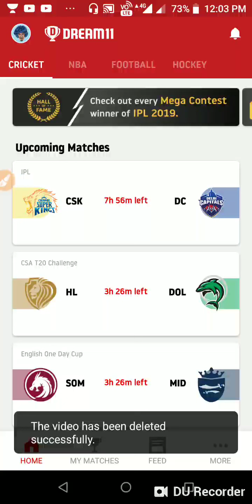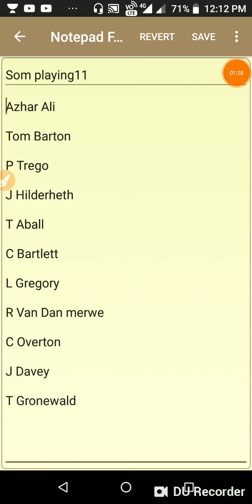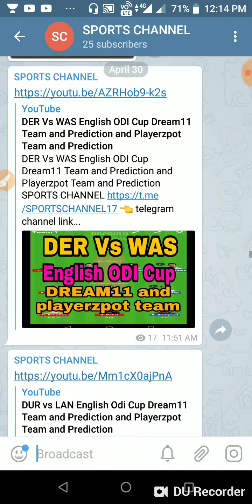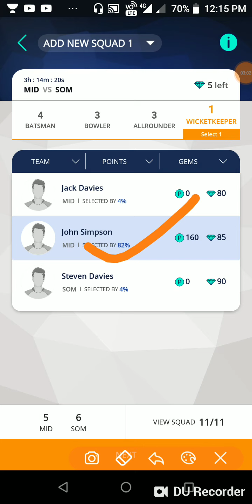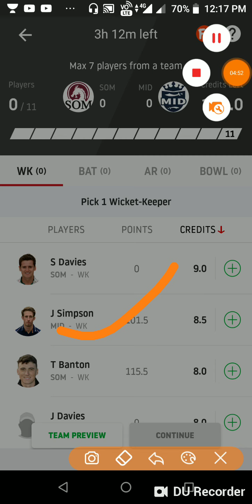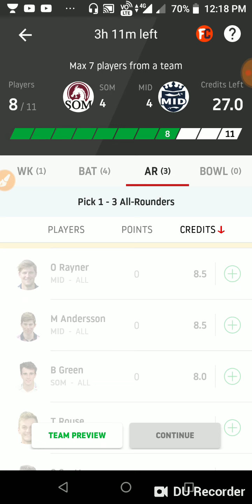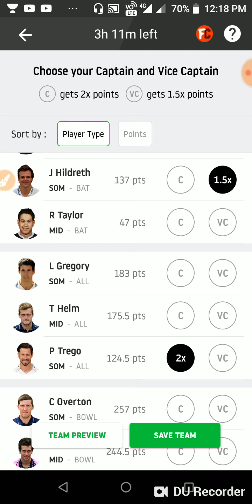SOM vs MID ENGLISH ODI CUP 2019 DREAM11 TEAM AND PREDICTION AND PLAYERZPOT TEAM AND PREDICTION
SOM vs MID ENGLISH ODI CUP DREAM11 TEAM AND PREDICTION AND PLAYERZPOT TEAM AND PREDICTION// Somerset vs Middlesex ENGLISH ODI CUP 2019 Dream11 Team and Prediction

DREAM11 VIDEOS
DREAM11 TEAM
DREAM11 PLAYING11
FANTASY VIDEOS
FANTASY TEAM
FANTASY EXPERT
DREAM11 EXPERT